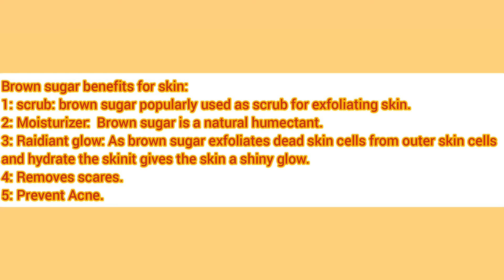DIY BROWN SUGAR FAIRNESS CREAM FOR GLOWING SKIN IN WINTER BY SK KITCHEN KNIGHTS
DIY BROWN SUGAR FAIRNESS SCRUB FOR GLOWING SKIN BY SK KITCHEN KNIGHTS
INGREDIENTS:  GRAM FLOUR:                   1TBSP
                            MUSTARD POWDER:        1/2TSP
                             ROSEWATER:                    1TBSP
                             BROWN SUGAR:                  1TBSP
METHOD:   TAKE ALL THE INGREDIENTS, MAKE A RUNNY PASTE AND APPLY THIS PASTE ON YOUR FACE FOR 15-20 MINUTES.AFTER 20 MINUTES RINSE WITH COLD WATER.

ARABIC:  المكونات: غرام دقيق: 1 تيرا بايت
                            مسحوق الخردل: 1/2 ملعقة صغيرة
                             ماء الورد: 1 تيرا بايت
                             سكر بني: 1 تيرا بايت
الطريقة: خذي جميع المكونات ، اصنعي معجونًا رقيقًا وضعي هذا المعجون على وجهك لمدة 15-20 دقيقة ، ثم اشطفيه بالماء البارد بعد 20 دقيقة ، وتجنبي المعجون على البشرة الجافة في الشتاء.
almukawinatu: ghram daqiqi: 1 tira bayt
mashuq alkhardal: 1/2 mileaqat saghira
ma' alwardi: 1 tira bayt
sukar bini: 1 tira bayt
altariqatu: khudhi jamie almukawinat , aisnaei mejwnan rqyqan wadei hadha almaejun ealaa wajhik limudat 15-20 daqiqatan , thuma ashtfih bialma' albarid baed 20 daqiqatan , watajanubii almaejun ealaa albashrat aljafat fi alshita'i.

SPANISH:   INGREDIENTES: GRAMOS DE HARINA: 1TBSP
                            MOSTAZA EN POLVO: 1 / 2TSP
                             AGUA DE ROSAS: 1TBSP
                             AZÚCAR MARRÓN: 1TBSP
MÉTODO: TOMAR TODOS LOS INGREDIENTES, HACER UNA PASTA RUNNY Y APLICAR ESTA PASTA EN TU CARA DURANTE 15-20 MINUTOS. DESPUÉS DE 20 MINUTOS ENJUAGAR CON AGUA FRÍA. EVITAR LA PASTA PARA SECAR LA PIEL A LAS PERSONAS EN INVIERNO.

CHINESE:  成分：克面粉：1TBSP
                            芥末粉：1/2TSP
                             玫瑰水：1汤匙
                             红糖：1汤匙
方法：取所有材料，调成糊状，涂在脸上15-20分钟。20分钟后用冷水冲洗。避免在冬天将糊剂弄干皮肤。
Chéngfèn: Kè miànfěn:1TBSP
                            jièmò fěn:1/2TSP
                             méiguī shuǐ:1 Tāngchí
                             hóngtáng:1 Tāngchí
fāngfǎ: Qǔ suǒyǒu cáiliào, diào chéng hú zhuàng, tú zài liǎn shàng 15-20 fēnzhōng.20 Fēnzhōng hòu yòng lěngshuǐ chōngxǐ. Bìmiǎn zài dōngtiān jiāng hú jì nòng gān pífū.

TURKISH:  MALZEMELER: GRAM UN: 1TBSP
                            HARDAL TOZU: 1/2 TSP
                             GÜL SUYU: 1 TBSP
                             KAHVERENGİ ŞEKER: 1 TBSP
YÖNTEM: BÜTÜN MALZEMELERİ ALIN, AKIŞI YAPILAN BİR YAPI YAPIN VE BU MACUNU YÜZÜNÜZE 15-20 DAKİKA UYGULAYIN. 20 DAKİKA SONRA SOĞUK SUYLA DURULAYIN. KIŞIN KURU CİLT KURULAMAKTAN KAÇININ.